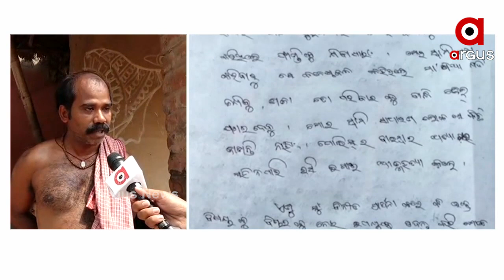ମାହାଙ୍ଗା ଯୁବକ ମୃତ୍ୟୁ ଘଟଣା...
ରାଜନୈତିକ ଖେଳ ଚାଲିଛି... ରାଜନୀତି ଲୋକଙ୍କୁ ଧରି ଏଭଳି କାର୍ଯ୍ୟ କରୁଛନ୍ତି... ପରିବାର ଲୋକଙ୍କ ଅଭିଯୋଗ...